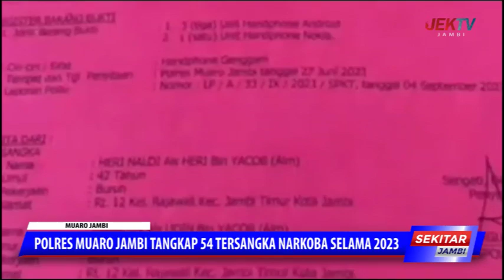POLRES MUARO JAMBI TANGKAP 54 TERSANGKA NARKOBA SELAMA 2023